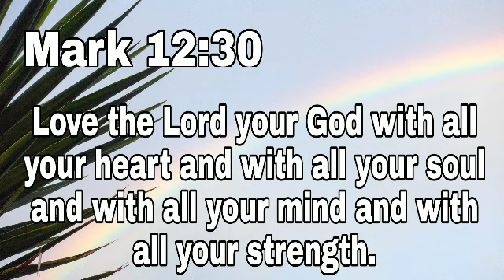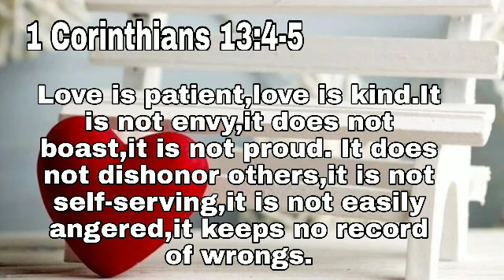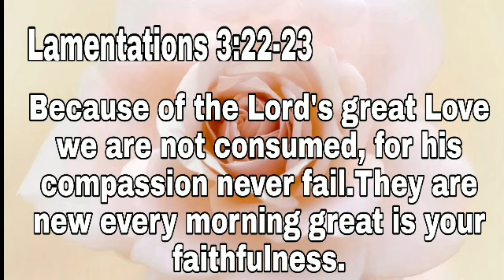BIBLE VERSES ABOUT "LOVE"